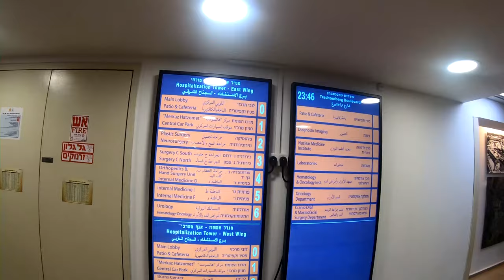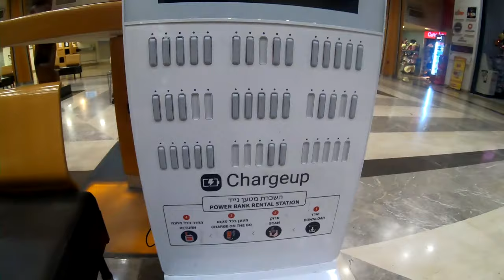SHEBA TEL-HASHOMER MEDICAL CENTER TEL AVIV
Shalom guys! Day off ko ng friday isinugod sa hospital si lola tara at masdan ang ganda ng pinaka malaking hospital sa Israel. Ito ay rank 10 sa world best hospital sa boung mundo.

Kung nagustuhan ninyo ang video ay wag pong kalimutan ilike at ishare ito.